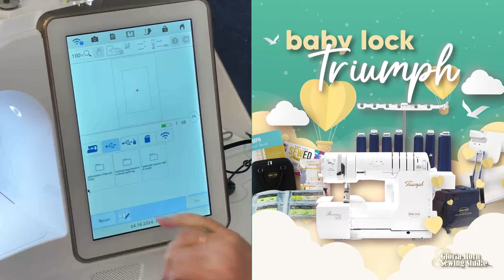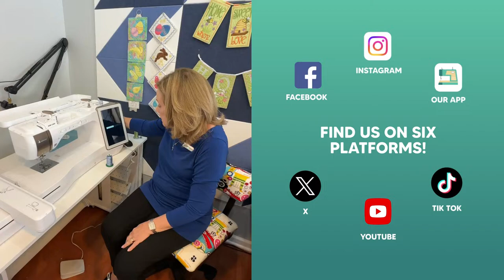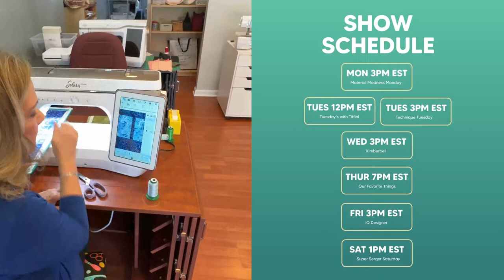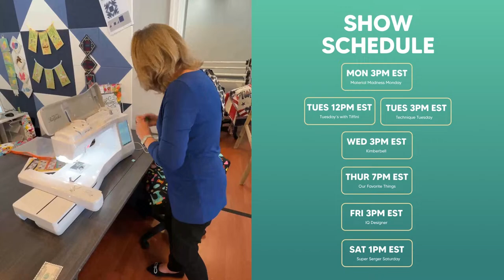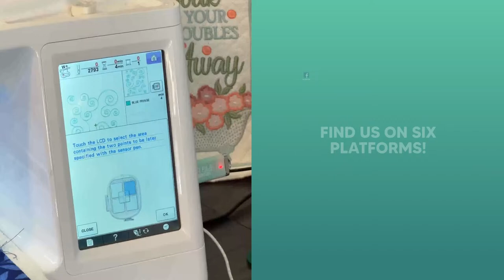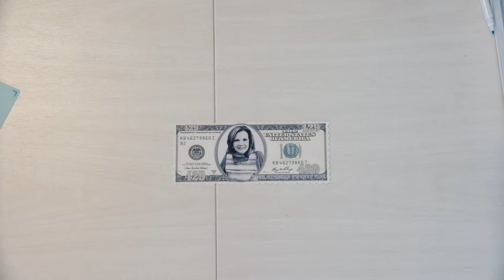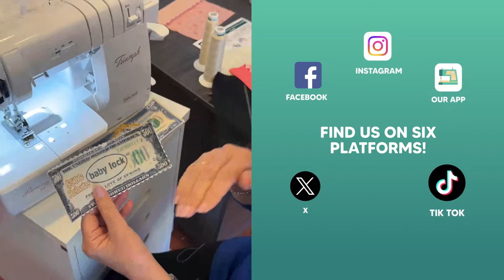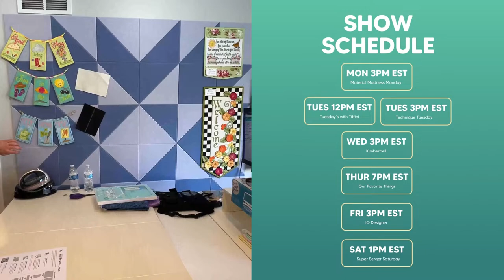04/16/24 - Technique Tuesday Tote Pt. 4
Visit GloriaHorn.com or download our free app to shop with us!